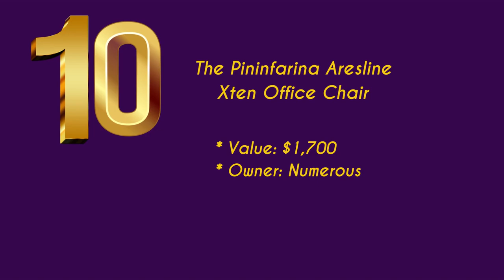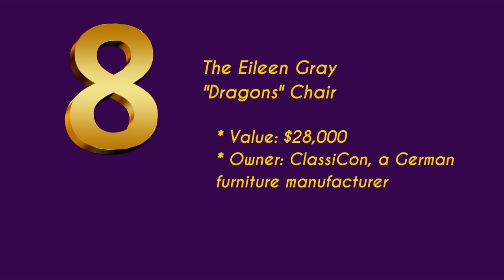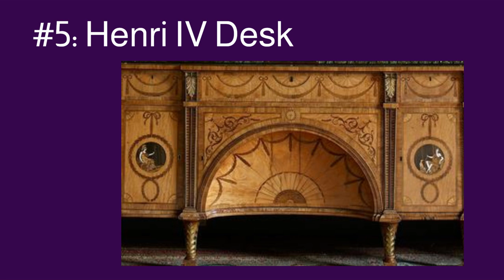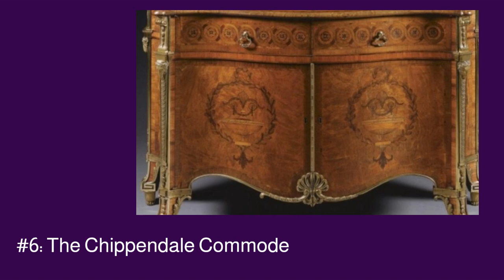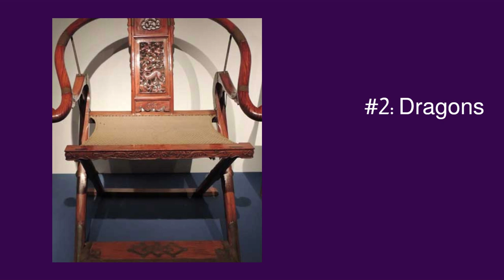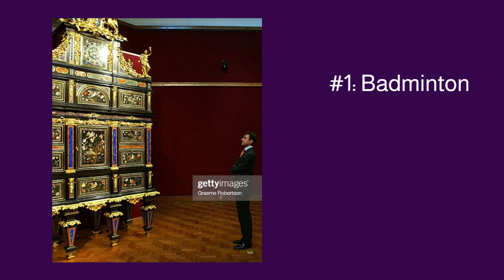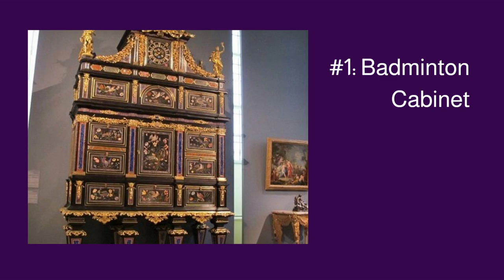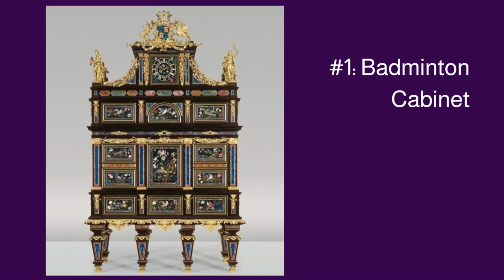Unbelievable Luxury Items for 2023 - Unveiling Our Updated List!